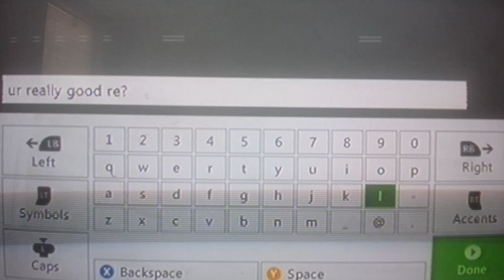WWE 2k16 i See GOD Bruh vs BigTaurusCam Ranked I Quit Match Online Xbox Live Competitive Competition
Horoscopes Battle Involves.
BigTaurusCam ( Metal Taurus ♉ Ram 🐐 🔧 )
vs
i See GOD Bruh ( Water Taurus ♉ Horse 🐴 🌊 )